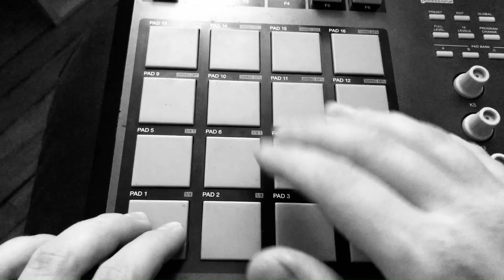RIP MF DOOM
I had to pay tribute to one of my heroes. You will be missed.